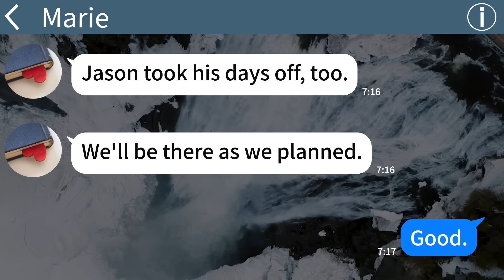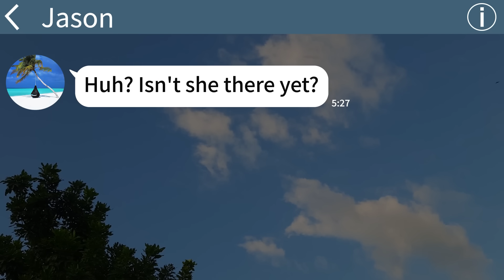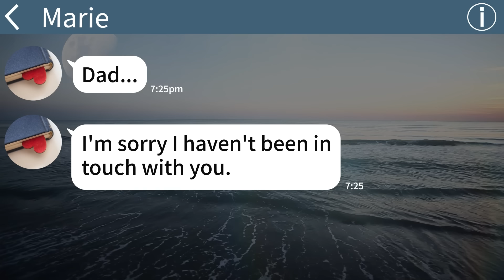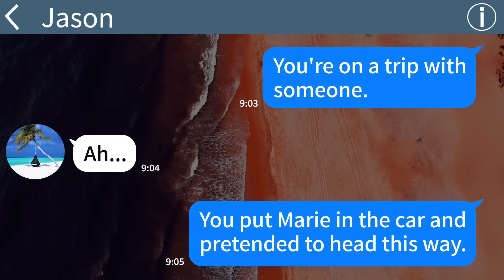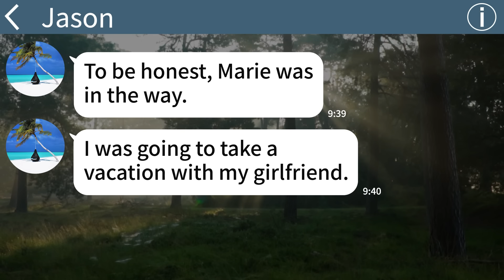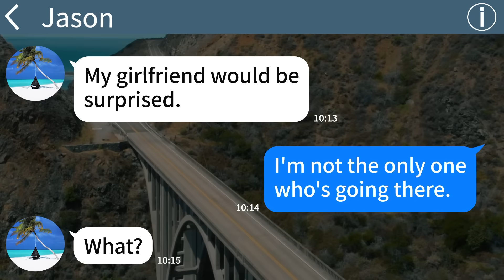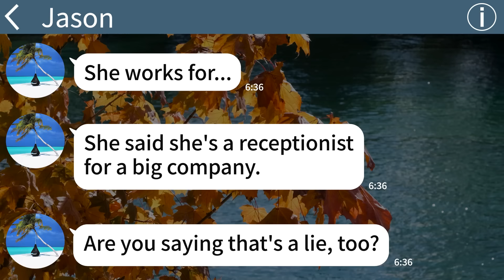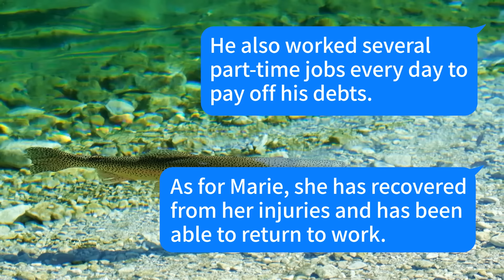【Apple】My daughter was supposed to come home from where she lives with her husband but she was...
【Apple】My daughter was supposed to come home from where she lives with her husband but she was hit by a car 180miles away and was sent to ER so I asked what happened, "My husband left me on the street..."